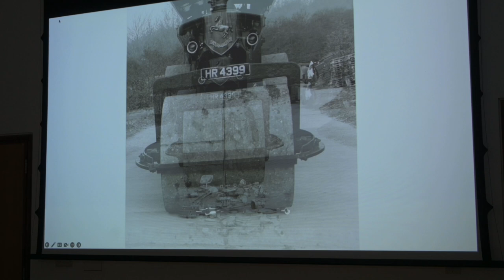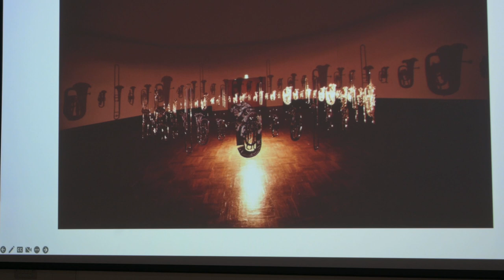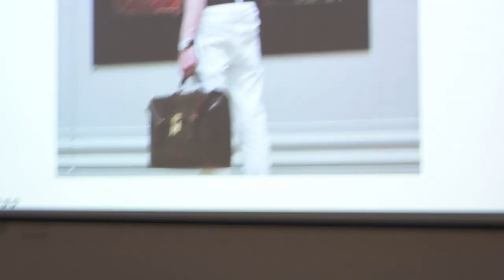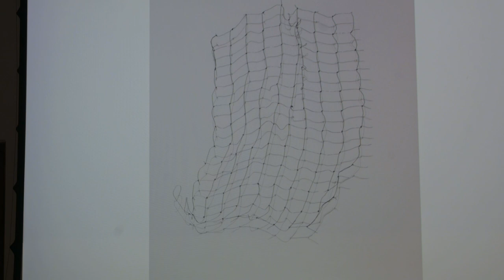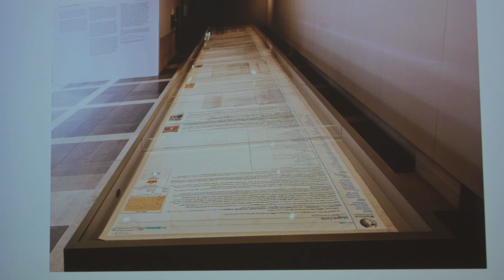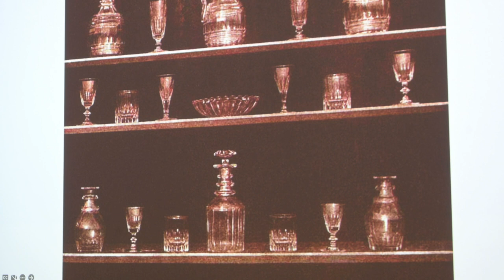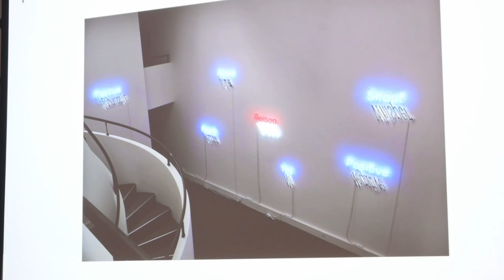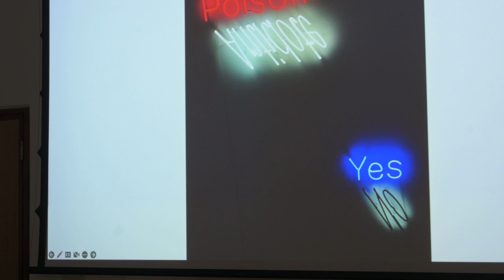Artist's Talk: Cornelia Parker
Celebrated artist Cornelia Parker joins us to speak about her practice and career. At the end is a brief Q&A with audience members.

This event took place on 27.10.22.

Filming by Matt Coleclough.

The Edgar Wind Society is the University of Oxford's Art History society. The society is founded and run by students.